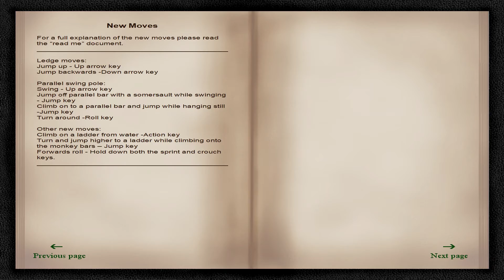Zagrajmy w Fading Light 2 (TRLE) #12 - "Piksel życia..."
Wraz z Deseo staramy się przejść custom level do Tomb Raidera o nazwie "Fading Light 2", który możecie ściągnąć stąd
Zapraszam do oglądania! :)